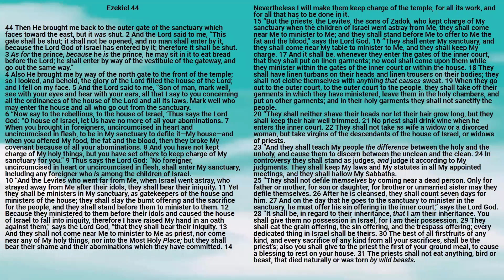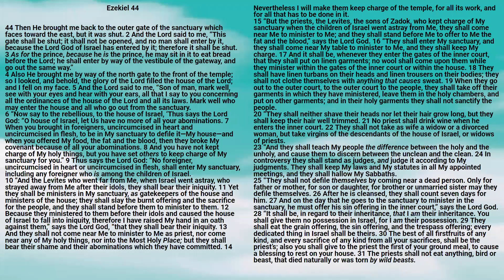Bible: Ezekiel Chapter 44 New King James Version - Lisa Marie Hernandez